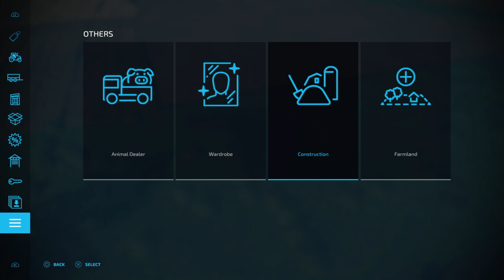Farming Simulator 22_20230404111220